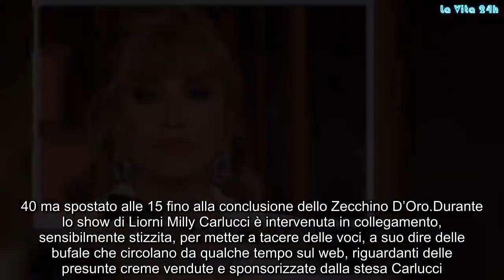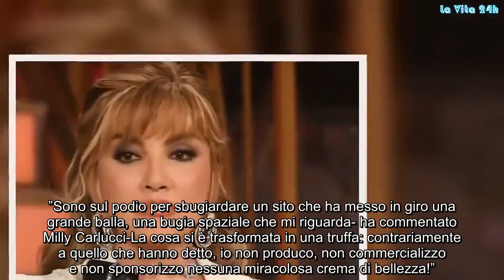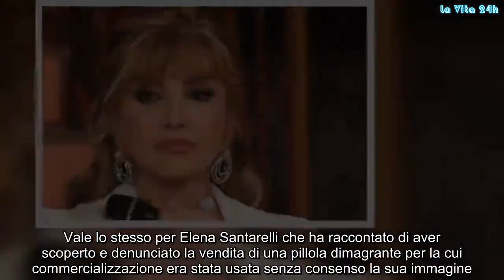Milly Carlucci furiosa, perde il controllo in diretta: parte la denuncia | La prove del notizia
Milly Carlucci ha spiazzato tutti: la conduttrice, ospite ad ‘Italia Sì’ ha perso totalmente il controllo in diretta: la Carlucci ha inveito in diretta lasciato tutti senza parole
Milly Carlucci infuriata ad Italia si. La conduttrice di Ballando con le stelle interviene in diretta nella trasmissione condotta da Marco Liorni per smentire alcune bufale che circolano nel web ultimamente e che la riguarderebbero direttamente.

Milly Carlucci interviene a ‘Italia Sì’
La presentatrice di Ballando con le stelle è intervenuta nella puntata andata in onda ieri di Italia Si, il programma condotto da Marco Liorni, in onda di solito alle 16.40 ma spostato alle 15 fino alla conclusione dello Zecchino D’Oro.

Durante lo show di Liorni Milly Carlucci è intervenuta in collegamento, sensibilmente stizzita, per metter a tacere delle voci, a suo dire delle bufale che circolano da qualche tempo sul web, riguardanti delle presunte creme vendute e sponsorizzate dalla stesa Carlucci.

”Sono sul podio per sbugiardare un sito che ha messo in giro una grande balla, una bugia spaziale che mi riguarda- ha commentato Milly Carlucci-La cosa si è trasformata in una truffa: contrariamente a quello che hanno detto, io non produco, non commercializzo e non sponsorizzo nessuna miracolosa crema di bellezza!”

E ancora, la presentatrice ha continuato intimando ai telespettatori di non contattare ne inviare denaro al sito che si occupa della vendita della sopracitata cremo affermando:

”E’ tutto falso, è un vero e proprio imbroglio! Dunque è stata fatta una denuncia alla polizia postale. Sappiate che io non ho niente a che vedere con questo! Questa è la mia protesta. Le fake news vanno bene, ma non bisogna imbrogliare il pubblico a casa.”

Rita Dalla chiesa ed Elena Santarelli vittime della stessa truffa
Sembra che la Carlucci però non sia la sola vittima di imbrogli e truffe, Rita Dalla Chiesa, presente in studio, ha raccontato di essere stata vittima qualche anno fa, di una truffa simile, avendo scoperto in rete un sito che si occupava della vendita e della promozione una crema estetica recante la sua immagine.

Vale lo stesso per Elena Santarelli che ha raccontato di aver scoperto e denunciato la vendita di una pillola dimagrante per la cui commercializzazione era stata usata senza consenso la sua immagine. Gossip, # LaVita24h,